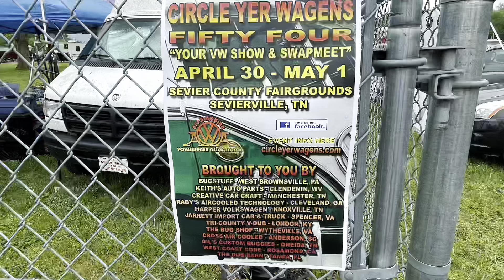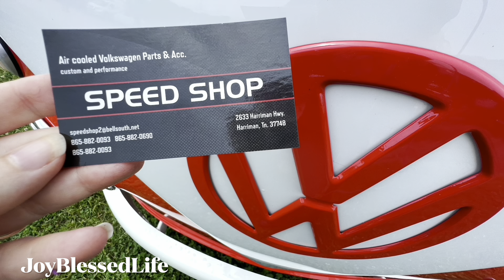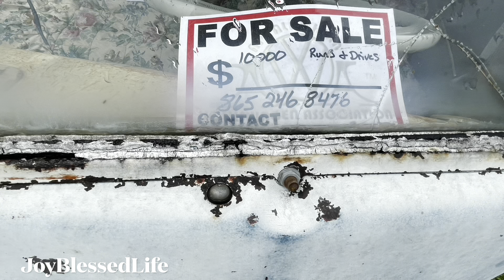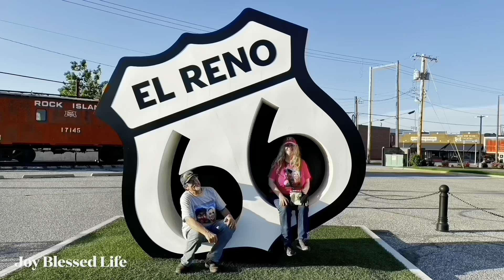VW / Classic Car show / Circle Yer Wagens / Pigeon Forge Tennessee / Smoky Mountains